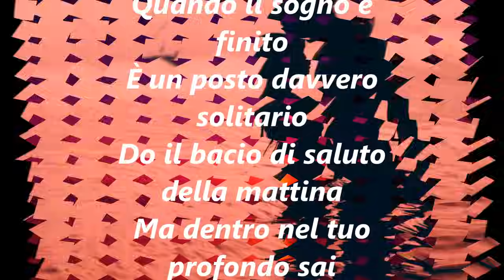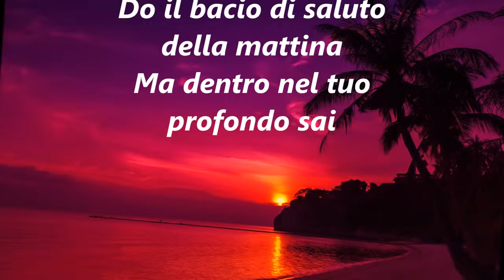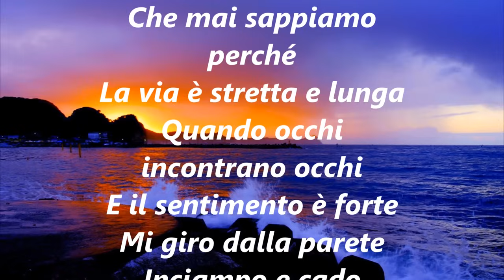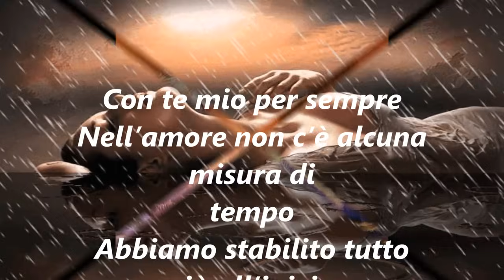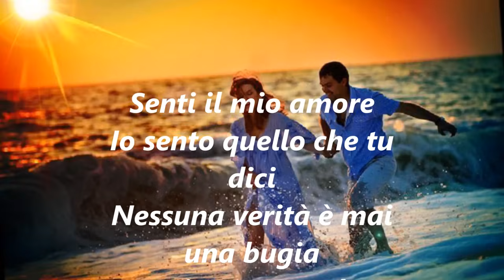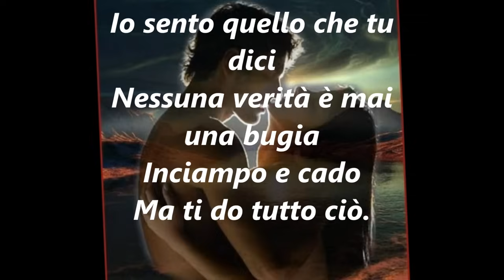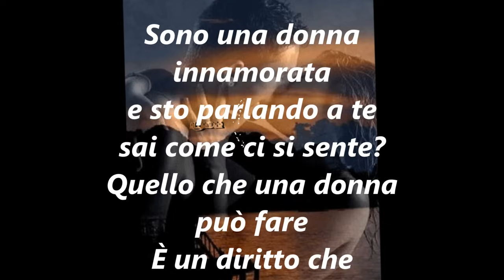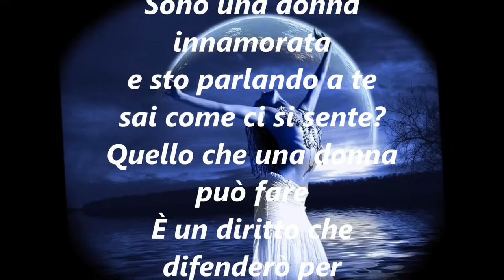Barbra Streisand - WOMAN IN LOVE - Traduzione in Italiano - Video di Paola Marcato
Sono una donna innamorata
e faccio qualsiasi cosa
per farti entrare nel mio mondo
e stringerti dentro
è un diritto che io difenderò
per sempre e sempre..
Barbra Streisand - WOMAN IN LOVE - Traduzione in Italiano
Video di Paola Marcato